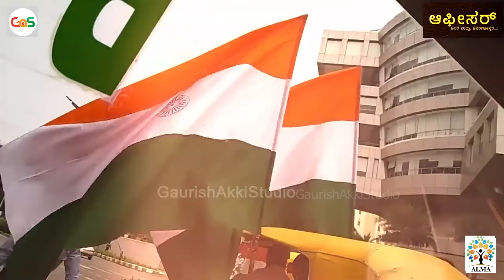ಬೆಂಗಳೂರನ್ನು ಬೆಚ್ಚಿ ಬೀಳಿಸಿದ್ದ ಪ್ರತಿಭಾ ಕೇಸ್|Prathibha Murder Case|S K Umesh Rtd SP|Officer